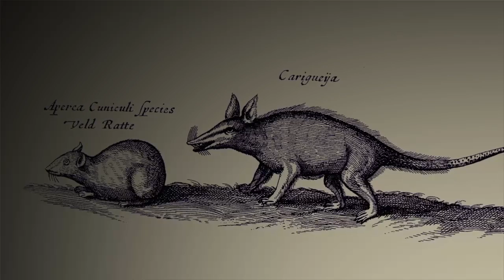The Last Guardian Playthrough - Part 4